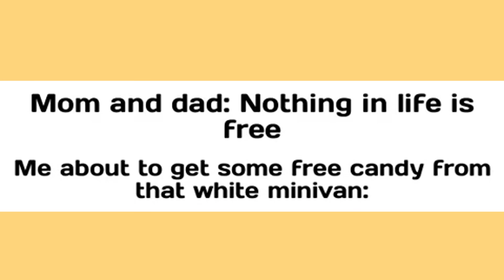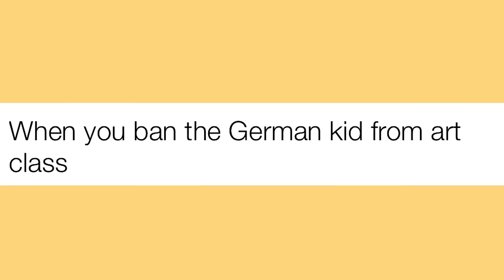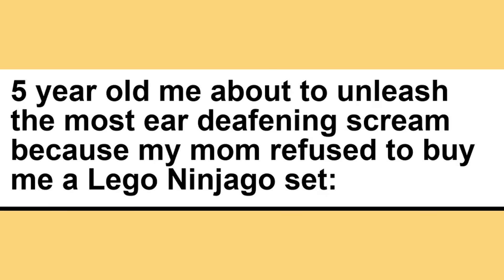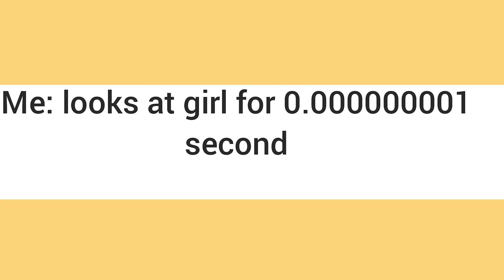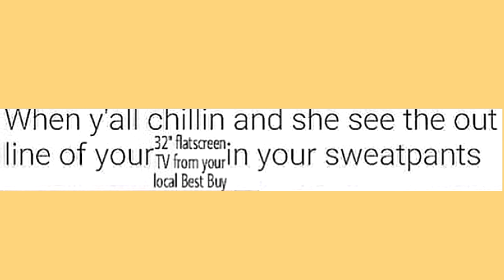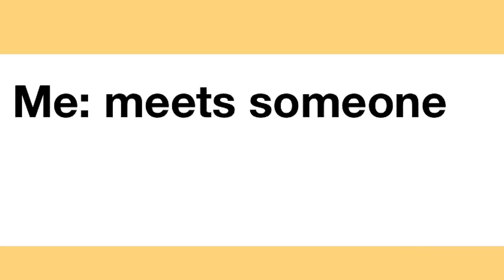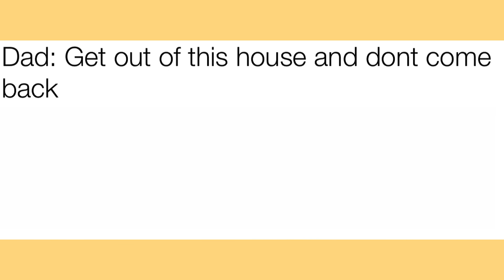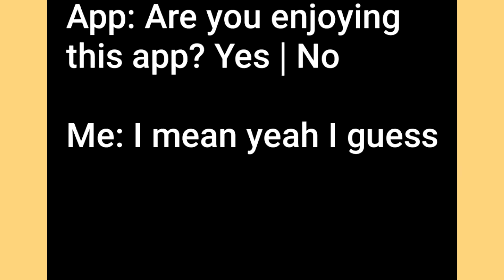Memes That Got My Viewers Banned